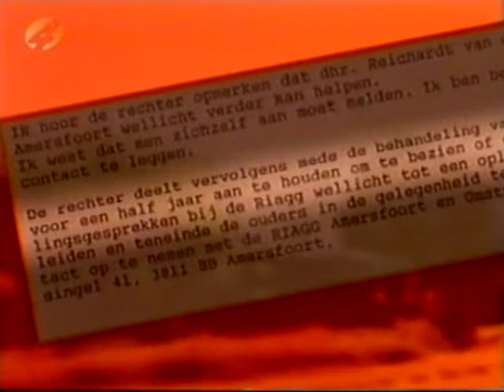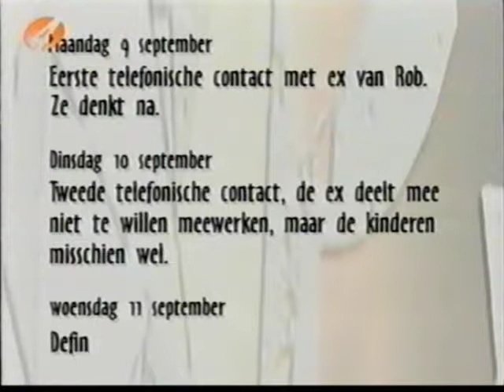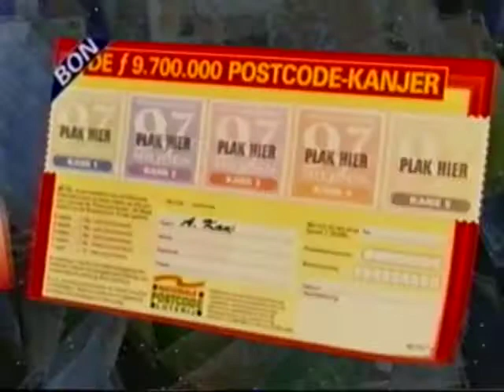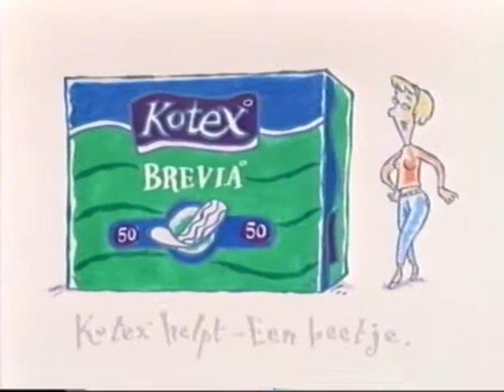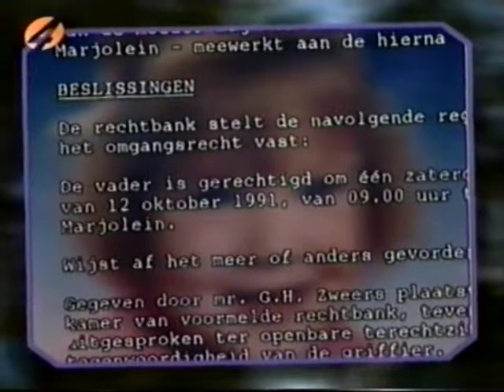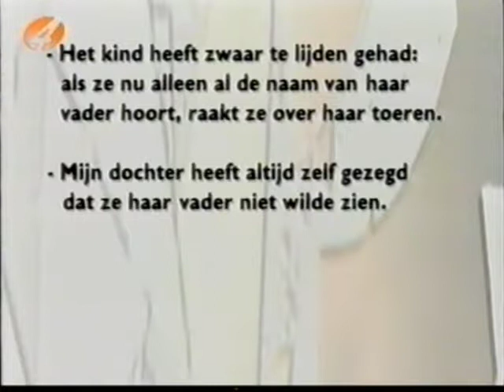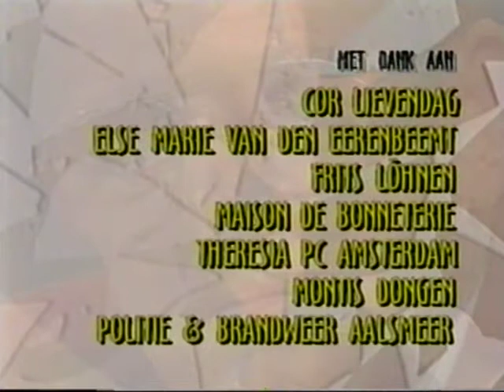Ik mis je zo , Viola Holt 9-10-1996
Hoe omgangsregelingen worden gefrustreerd en kinderen en uitgesloten vader er tientallen jaren last van hebben.